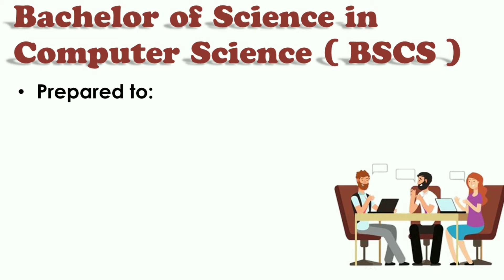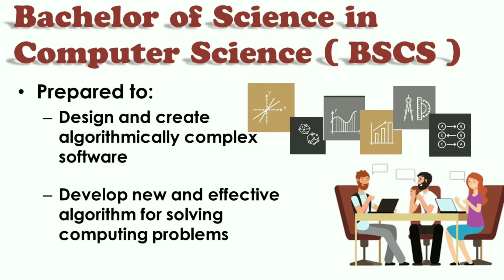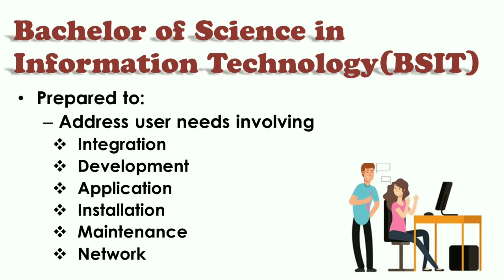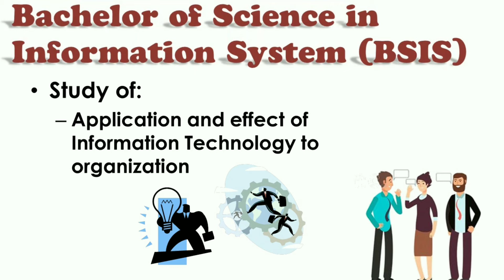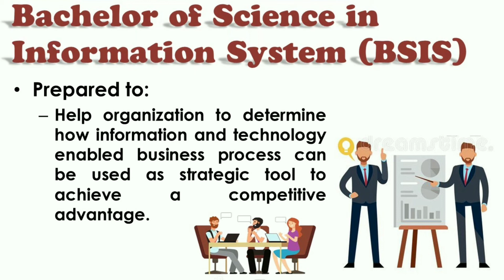WHAT ARE THE DIFFERENCES BETWEEN BSCS, BSIT and BSIS? |2022|Ano ang Pinagkaiba Ng Mga Courses Na Ito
Hello! Welcome sa ITS Information Technology Skills. Ito po ang may title na What are the differences between BSCS, BSIT and BSIS. Ito ay para malaman kung ano ang pinagkaiba nga mga courses na ito at para magabayan ang mga magcocollege kung ano ang bagay na course para sa kanila

Must watch -
Introduction to computer programming Tutorials:

BSIS, BSIT, BSCS, Computer, Computer Science, IT, Information Technology, Information System, IS, tech course, comsci, programming, coding, web dev, web development
2020
Bsit vs bscs
Bsit vs bsis
Computer Science vs Information Technology, CS VS IT, Information Technology vs Computer Science, CS vs IT Degree, IT VS CS